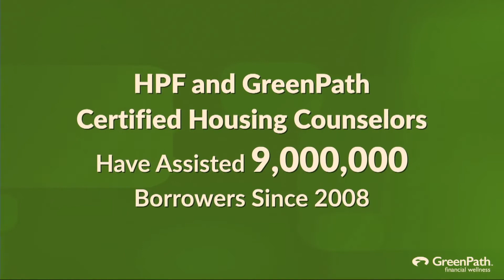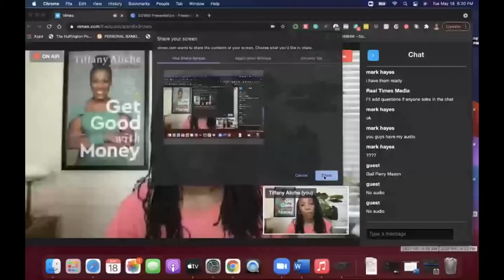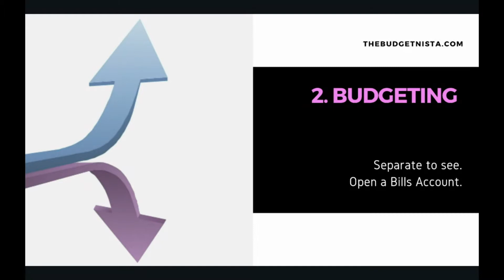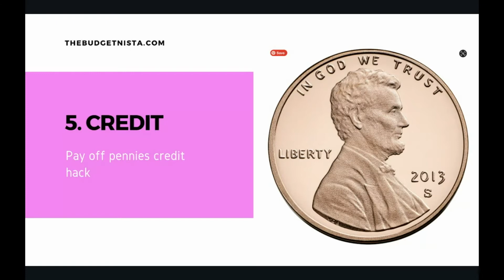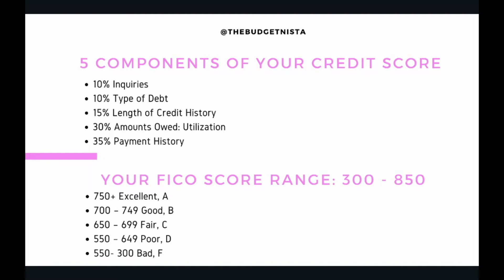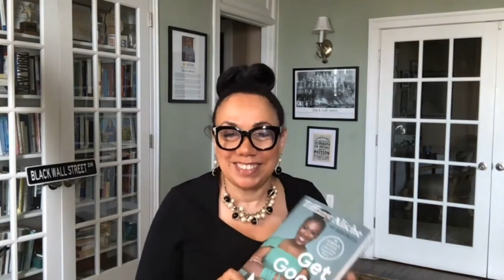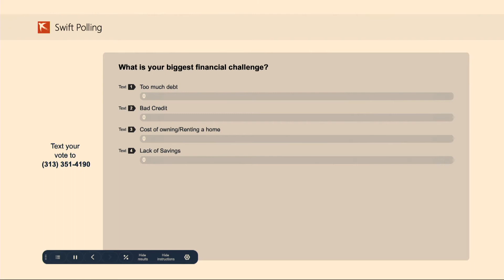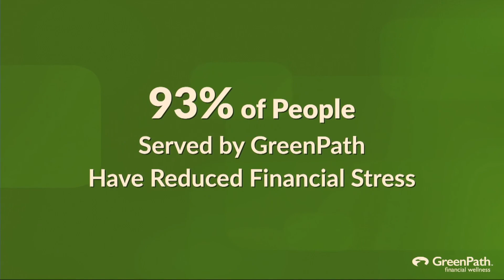The Transformation You've Been Waiting For featuring Tiffany “The Budgetnista” Aliche.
“The Financial Transformation You’ve Been Waiting For!”, a virtual conversation featuring Tiffany “The Budgetnista” Aliche

GreenPath and RTM Media paired to sponsor an innovative, exciting streaming "virtual conversation" all about financial transformation featuring Tiffany “The Budgetnista” Aliche.

During the 90-minute virtual event, the topic centered on managing money, budgeting basics, getting a handle on debt and other trusted information that puts the power of financial transformation in their hands. The event provides timely advice, tools and resources as many take proactive steps to financially recover and manage their finances post-pandemic.

Aliche is the author of the new, New York Times Best Seller Get Good with Money. Through her “Live Richer Movement”, Aliche has helped over one million women (Dream Catchers) collectively save more than $250 million dollars and pay off over $200 million dollars in debt. A New Jersey native, Aliche was instrumental in getting The Budgetnista Law (A1414) passed in January 2019, making financial education mandatory for all middle school students in the state. She is a powerful influencer who has been featured on Good Morning America, TODAY show, PBS, TIME, The Wall Street Journal, Reuters, ESSENCE, FORBES, Fox Business, MSNBC, CNN/HLN, Black Enterprise and other major outlets.

Gail Perry-Mason, well known in the financial industry and founder of the ‘Money Matters for Youth’ program that provides financial literacy to Detroit youth, moderated a ‘Know Your $ Numbers’ discussion with Aliche. Attendees had  the opportunity to ask Aliche questions via a live audience Q&A, participate in polls and play “Name That Tune: Money Edition.” T

“Figuring out how to manage money is a key part of financial transformation. We are excited to team up with Tiffany Aliche who shares similar approaches as we do in helping people save money, improve their credit and pay off debt,” said Kristen Holt, GreenPath President and CEO. “Participants in this virtual conversation with The Budgetnista will hear her powerful story, understand the power of financial health and learn how GreenPath, a trusted nonprofit resource, has helped people take charge of their finances and lead financially healthy lives for 60 years.”

GreenPath helped more than 61,000 households pay off more than $256 million of debt through its Debt Management Program last year. Using tools such as the Virtual Financial Coach and 3-Minute Financial Assessment, the national nonprofit is expanding its reach among communities of color.